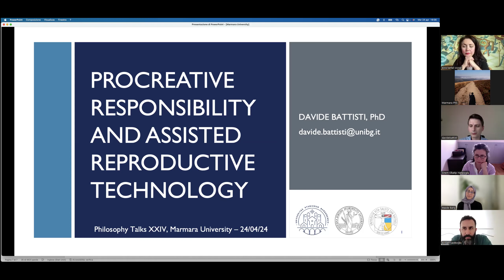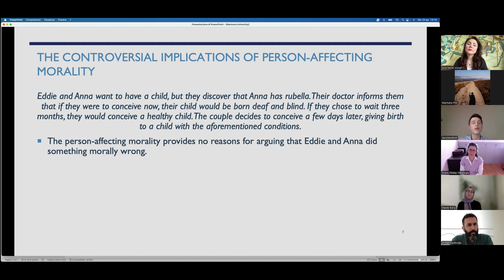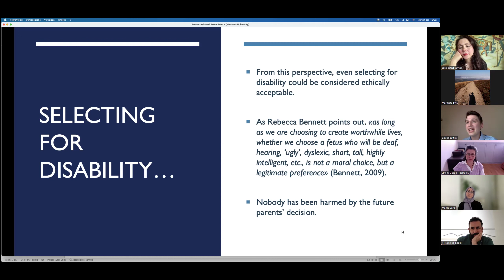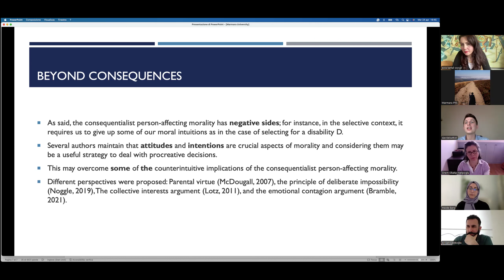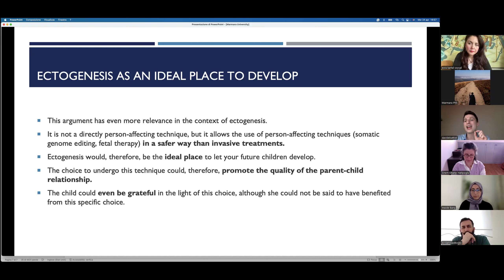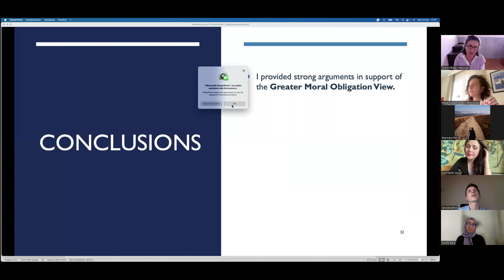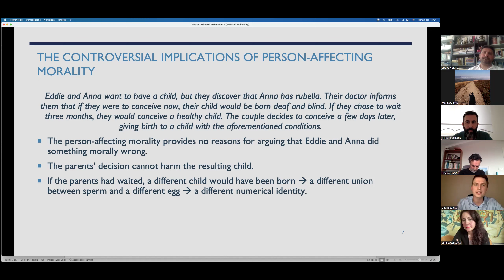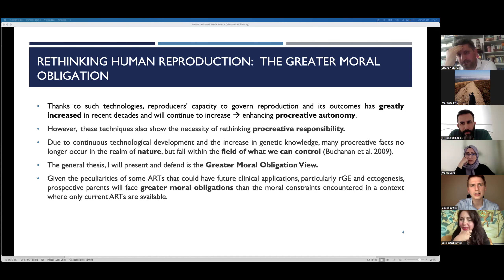Philosophy Talks- 24: Davide Battisti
Dr. Davide Battisti (University of Bergamo) on “Procreative Responsibility and Assisted Reproductive Technology"